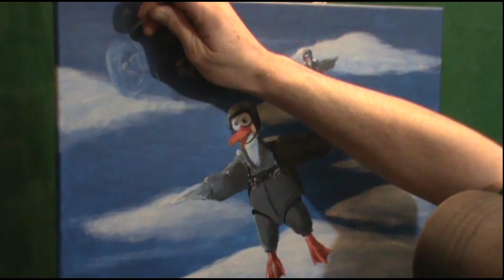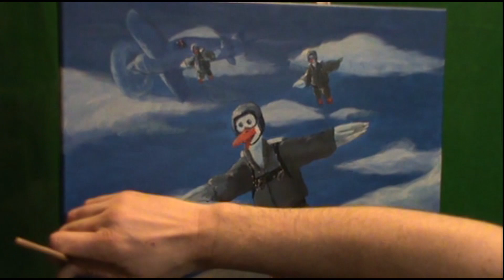Skydiving Ducks P3 The Finishing Touches (ultra high speed version)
In this final video for this painting, we see the last two hours and forty five minutes of footage compressed down to the Ride of the Valkyries making an ultra high speed video, I hope you've enjoyed this painting and the videos!